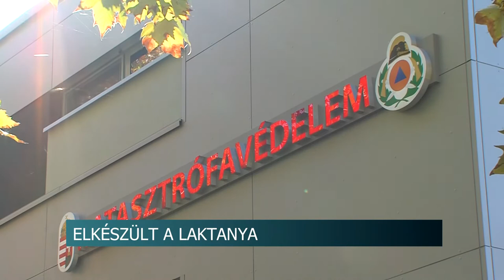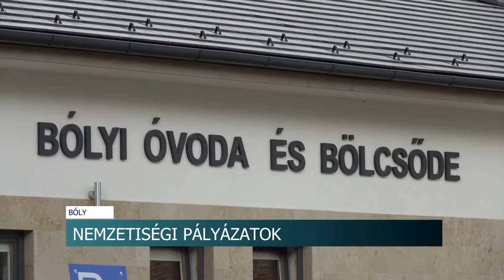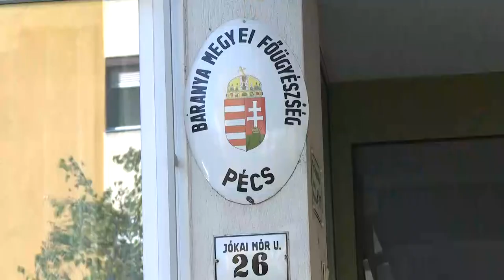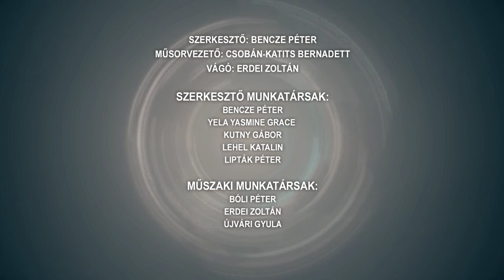Híradó - Tolnatáj TV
Felkészültek a tömegekre - már a héten is sokan keresték fel Tolna megye temetőit
Mindenszentek és halottak napja - sokan nem is tudják, hogy különbség van a két esemény között
Kegyeleti időszakban is figyeljünk a biztonságra
Óvatos közlekedésre és körültekintésre int a rendőrség halottak napján - vigyázzunk magunkra és értékeinkre
Teljesen felújítják Tamásiban a Nagyboldogasszony templomot